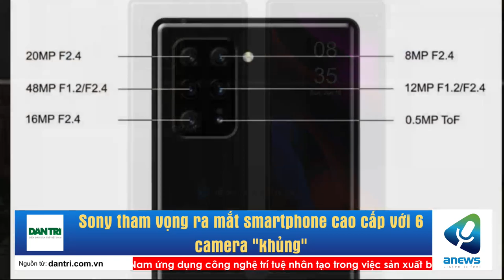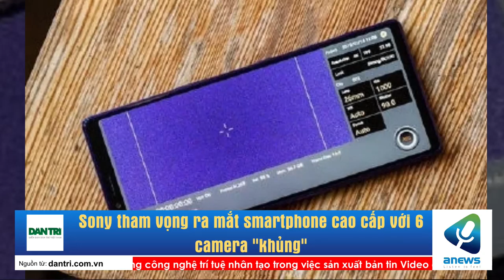Sony tham vọng ra mắt smartphone cao cấp với 6 camera "khủng"